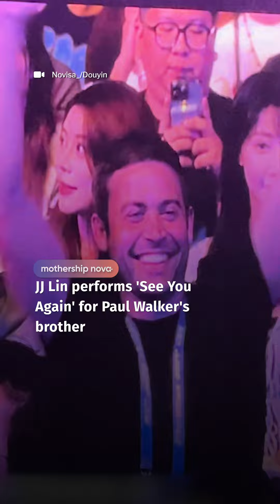JJ Lin performs 'See You Again' for Paul Walker's brother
The concert was in Fuzhou on Mar. 31